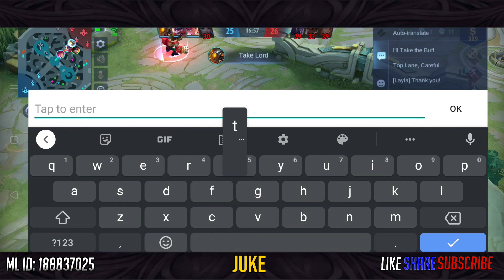TUTORIAL HOW TO MAXIMIZE YOUR JUNGLE EMBLEM TIPS AND TRICKS! | YSS FAST FARMING! | TOP 1 GLOBAL YSS!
Description!

IN THIS VIDEO:
Juke
Yi Sun-Shin
Yu Sin Sun
Yu Sin Sin
Yss Dlynnn
Mobile Legends
Yss savage
Yss Bless
Yss Passive
Yss Pasif
Yss Fastfarming
Yss Freestyle
Yss Insane Movement
Yss Maniac
Yss Indonesia
Yss Youtuber
Yss Tiktok
Yss Lambada
Yss Duka
Yss Tutorial for beginner
Yss Pro Player
Yss Mythical Glory
Yss Top 1 Global
Yss Mobile Legends
Yss Best Build
Yss Crazy Damage
Yss Collector
Yss RRQ XINNN
Yss RRQ Alberttt
Yss ONIC SANZ
Yss EVOS WANNN
Yss EVOS Ferxiic
Yss AE Celiboy
Yss JessNoLimit
Yss H2WO
Yss Ryuu
Yss Gosu Hoon
Yss Xorn